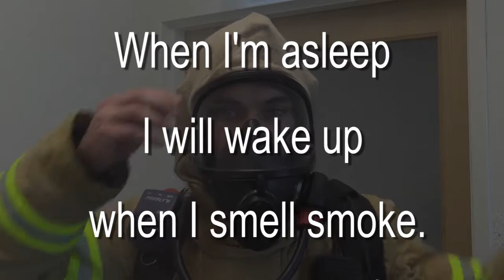CFA Fire Safety Myth Busting - Myth 1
Check out the first video in our Fire Safety Myth Busters series where we'll be sharing common myths around smoke alarms and the answers which could save your life. Do you think you would wake up from smelling smoke?